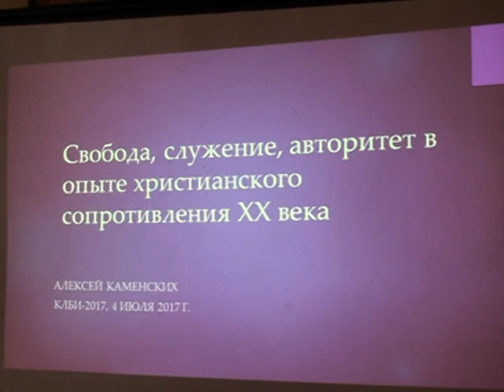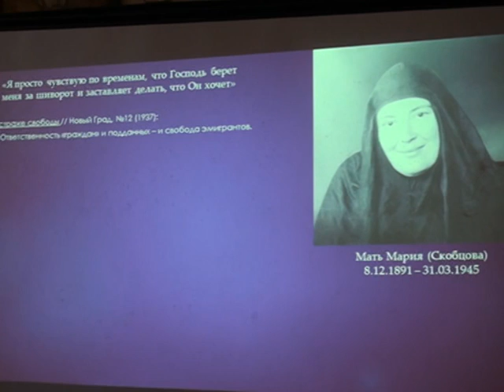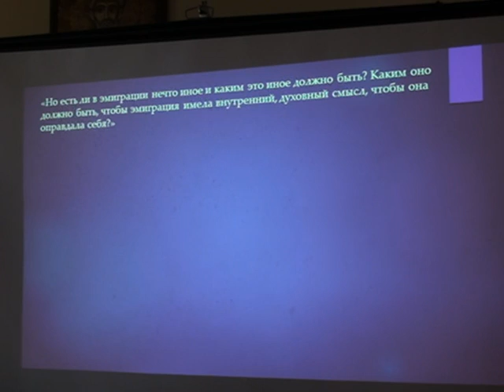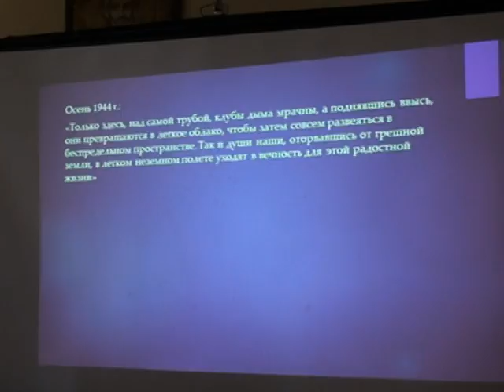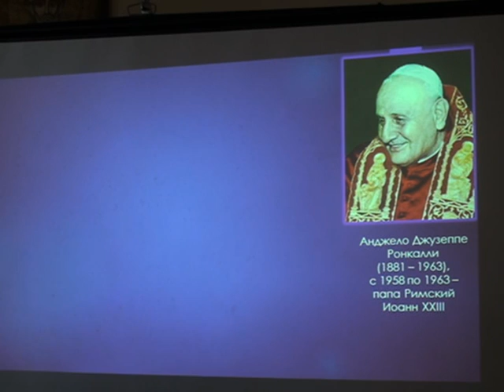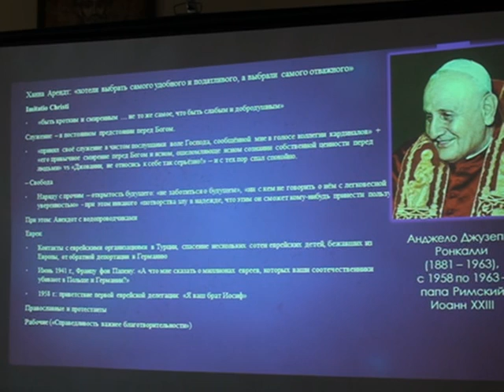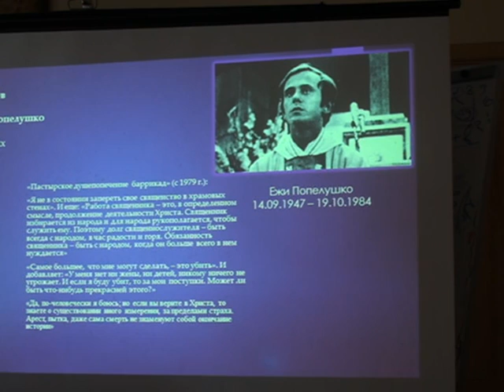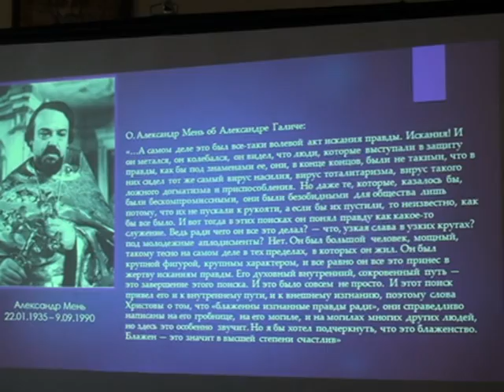Алексей Каменских. Свобода, авторитет, служение в опыте христианского сопротивления XX в.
Алексей Каменских (Пермь)
Свобода, авторитет, служение в опыте христианского сопротивления XX в.

КЛБИ 2017, духовно-просветительский центр "Ковчег" при приходе преп. Параскевы Сербской с. Лишня, Макаровский район, Киевская обл.

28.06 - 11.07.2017